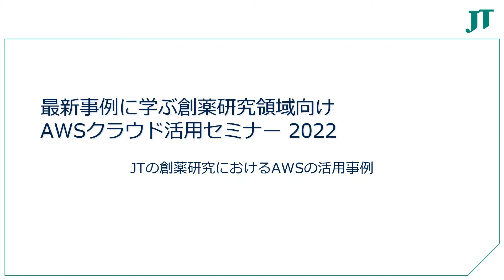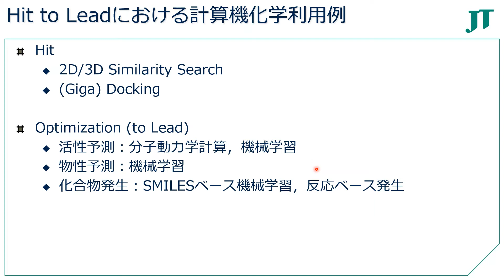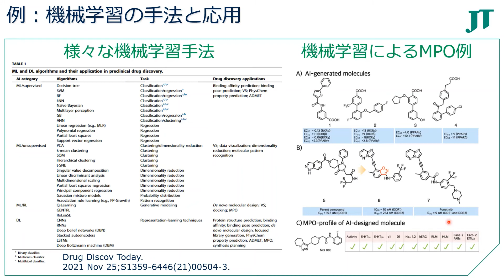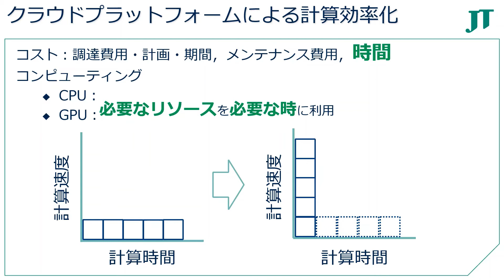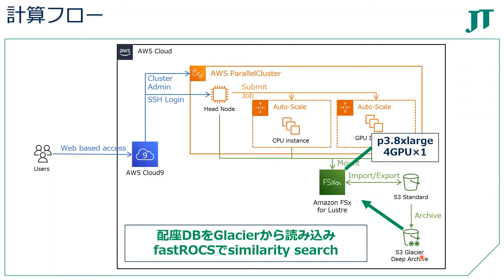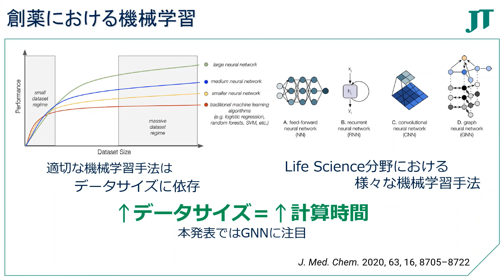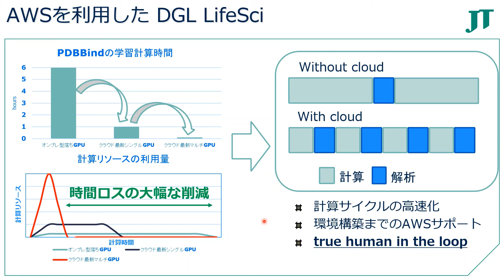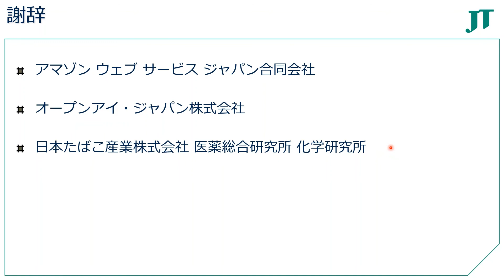JTの創薬研究におけるAWSの活用事例（最新事例に学ぶ創薬研究領域向けAWSクラウド活用セミナー2022）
2022年4月21日（木）に開催された「最新事例に学ぶ創薬研究領域向けAWSクラウド活用セミナー2022」のセッション３です。